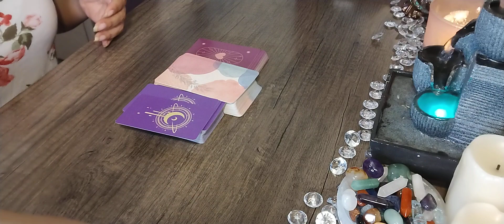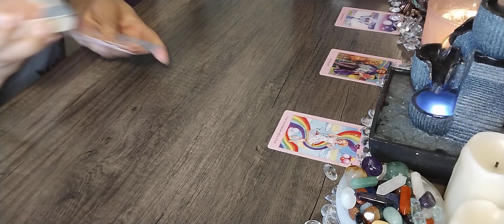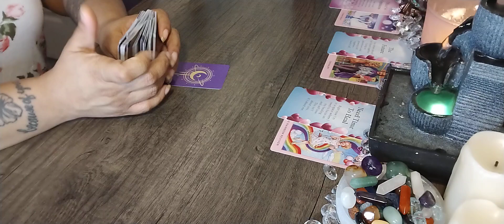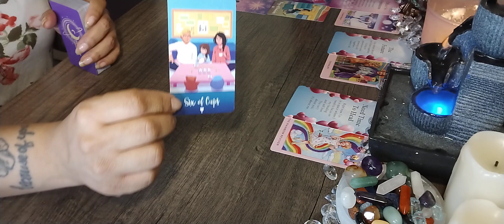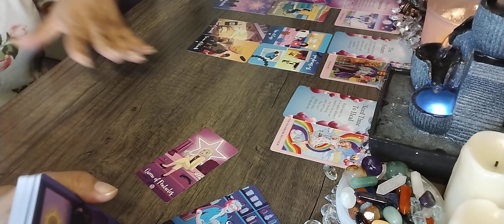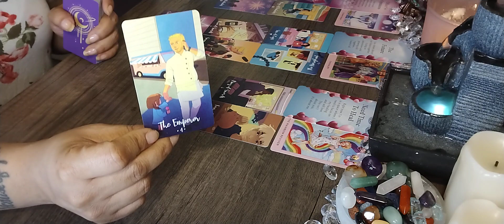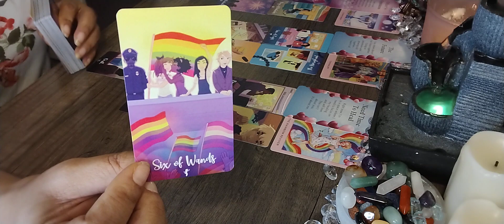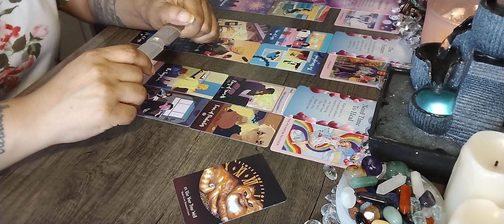Healing For This Commitment 💗💍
🎼🎶 Channeled Song- Na Na by Trey Songz

🪷 Affirmation - Put on your favorite song & dance 🩰 your a$$ off.